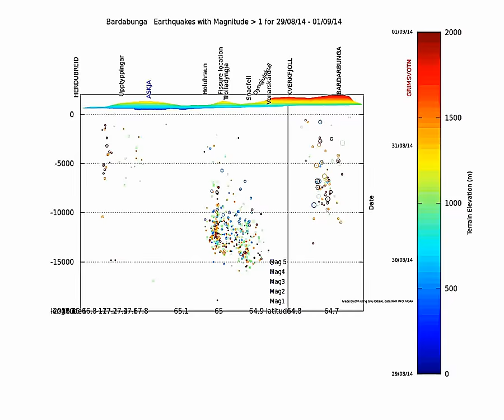Bardarbunga earthquake animation update 29-08 to 01/09 2014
Bardarbunga earthquake animation 4D update 29 to 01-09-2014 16h46 (IMO time).

All events are of magnitude over 1. I have added the presumed location of the erupting fissure. You will notice that there seems to be a "quake column" just under it.

First view is from the north east (70°). It is an hour by hour change.

Third view is an horizontal rotation with all the events.

Made with Gnu Octave (Linux)